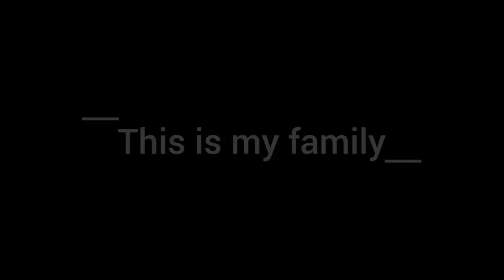Ashitaba Family ( Iwan Setya Budi )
Keluarga kecilku yg bahagia.."aku sangat bangga bersama keluargaku "